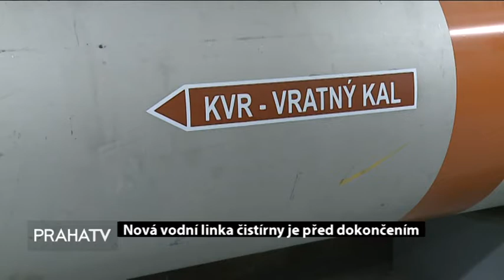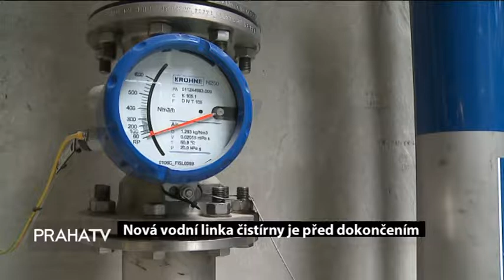Nová vodní linka čistírny je před dokončením